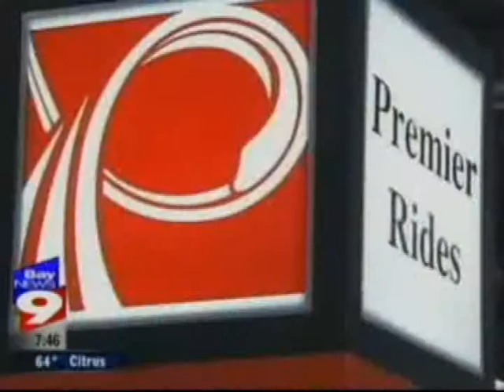BayNews 9 provides a look at what's new at IAAPA Attractions Expo